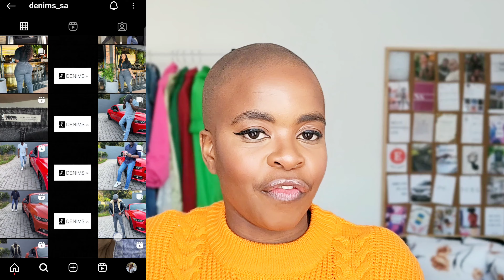5 Jeans for under R1000 🤑🤑. My DENIMS_SA haul | South african Youtuber 🇿🇦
Dumelang my loves ❤️

Welcome to another try on haul video. Today we are checking out DENIMS_SA jeans. I managed to get 5 jeans for under R1000! Apparently some of them areZara jeans! If you are looking for some good quality Jeans on a budget, check them out. I remember the first time I heard of them was fron Namolinah, she is our original OG plug ❤️.